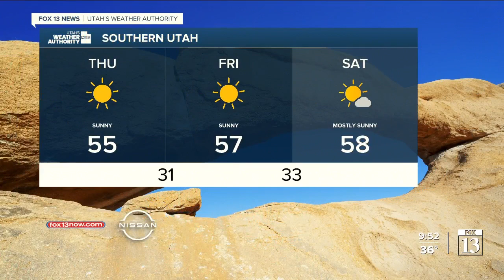Cooldowns for Thanksgiving! - November 23